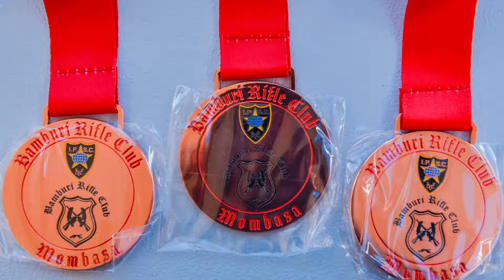The IPSC level 3 championships in Bamburi Rifle Club Mombasa